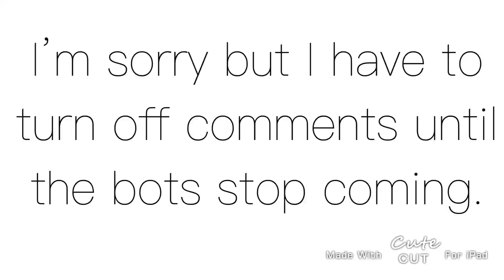Please watch and help, also I turned off channel notifications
I meant all videos after this will have *no* comments :(